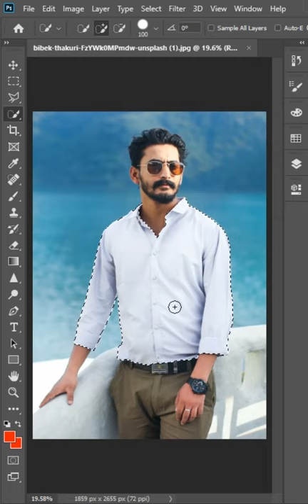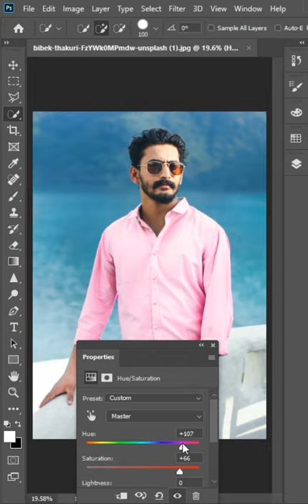How to change Dress Color in adobe Photoshop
This video is about: How to change shirt color in Photoshop in very easy method.